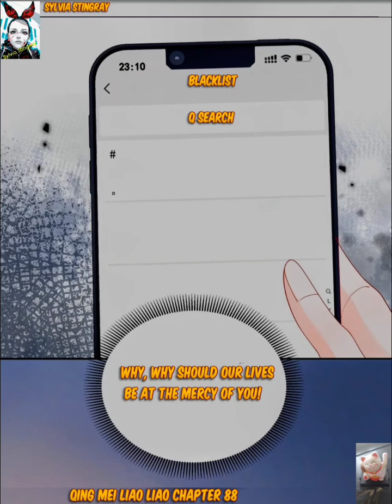Qing Mei Liao Liao - Green Plum Liao Liao Chapter 88 gl yuri recap by Sylvia